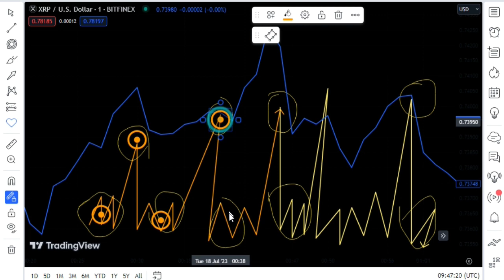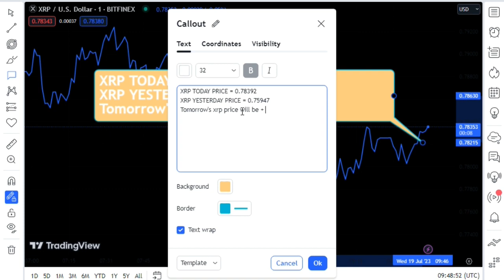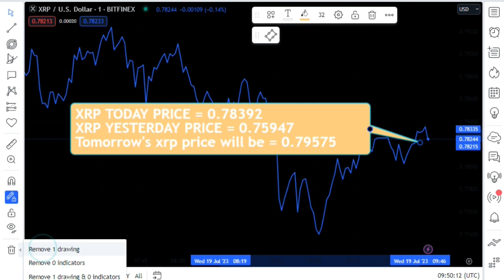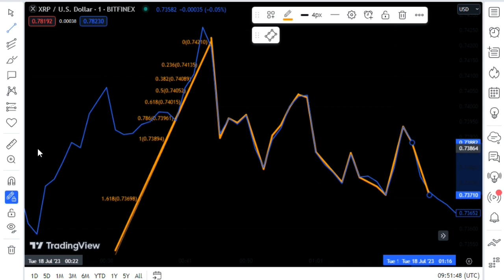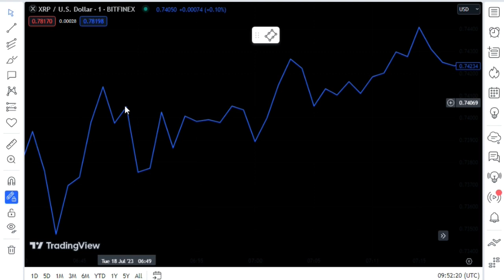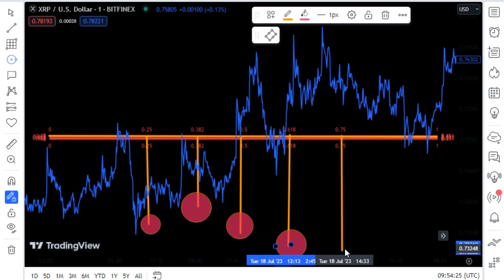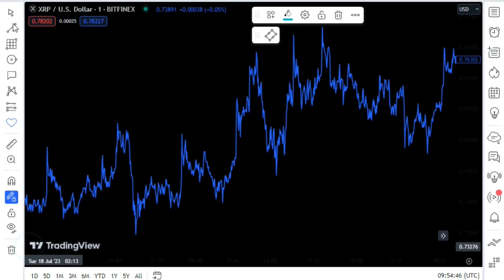YOU ARE PLAYER ON THE FINISH LINE BUT YOU HAVE A CHOICE!XRP TODAY RIDDLERS SAY"589"!XRP NEWS TODAY'S